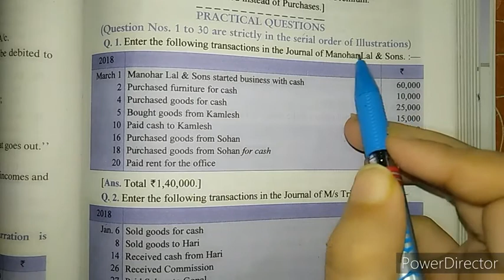Part 2* JOURNAL Q.No._1 class - 11 Accountancy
Part 2*
JOURNAL
class - 11
Accountancy

Full explanation with Dk Goel solutions.

TOPIC :-
DK Goel solutions...
Practical questions
Q.No.__1